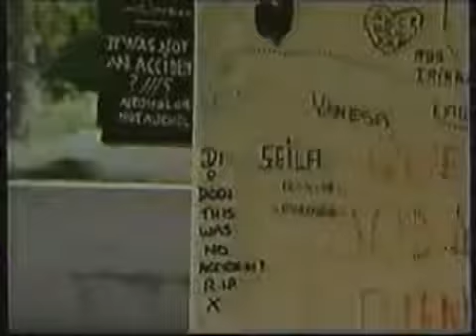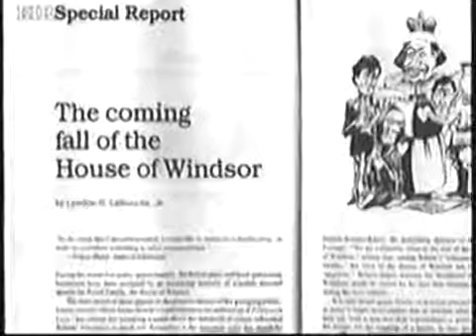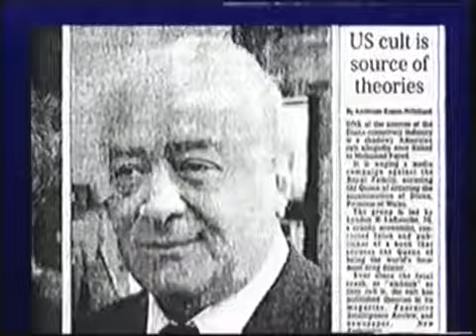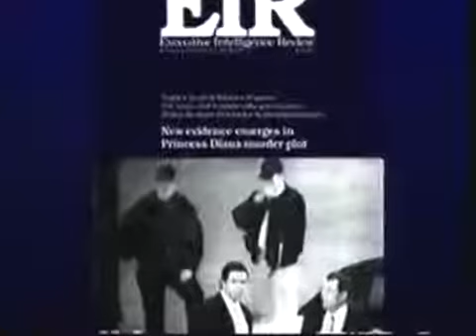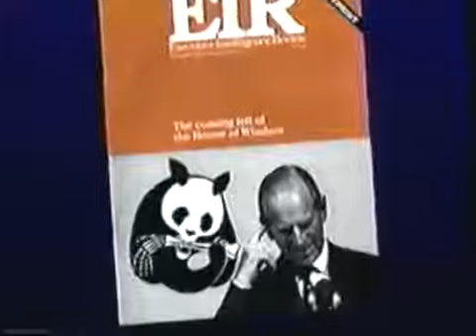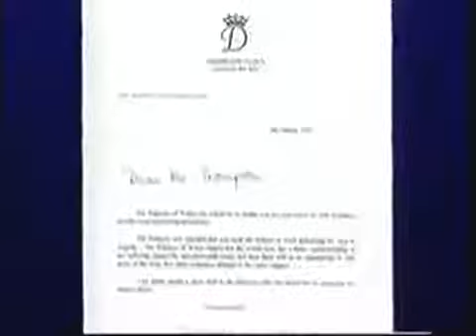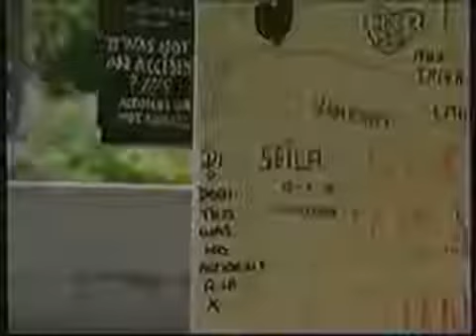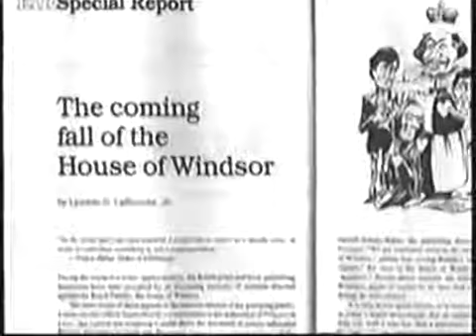The Death of Princess Diana Was It Murder?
Allegations that British Special Forces killed the princess surfaced during a court-martial.

Princess Diana of Wales was a member of the British Royal Family. She died tragically on the 31st  1997, aged just 36. What saddened people more than anything was the suspicious circumstances.

Princess Diana may have been the victim of a royal conspiracy, and not just another road accident statistic.

On  30th 1997, Princess Diana, a British national treasure died in the Pont de lAlma road tunnel in Paris. The death was officially attributed to Dianas chauffeur who was driving at.